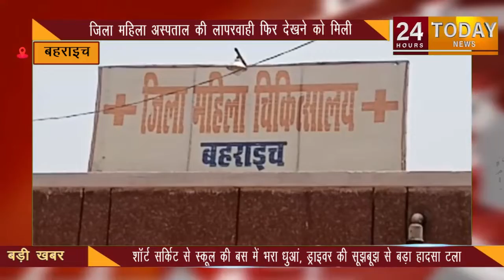4:30 PM तक की बड़ी खबरें | 24 Hours Today Breaking News